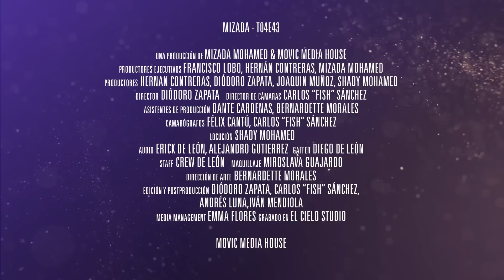Mantener Sólida la Relación Amorosa. Mizada Mohamed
🌟 Muchas veces dudamos de nuestra relación sentimental, hoy tengo para ti una receta buenísima para mantener sólida la relación amorosa ¡en las preguntas, quieren saber si la sal es de mala suerte! Y como cada semana, el mensaje de tu ángel